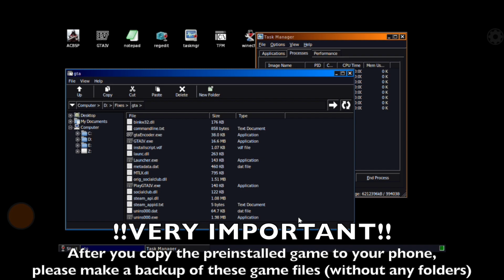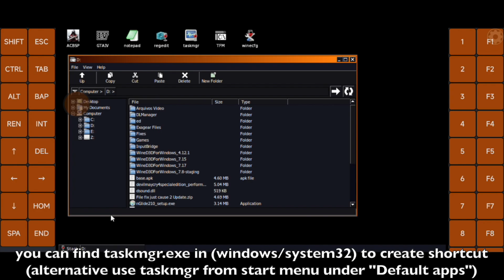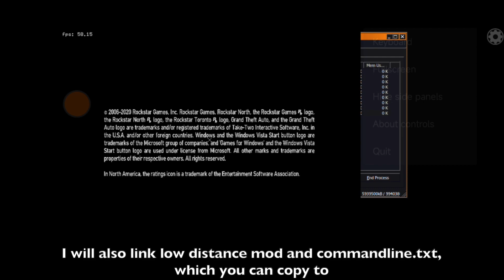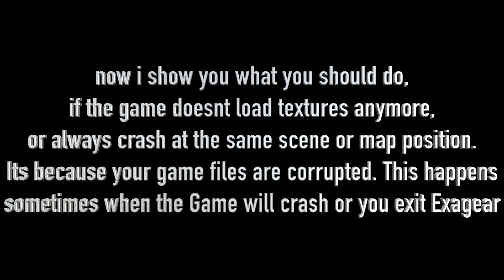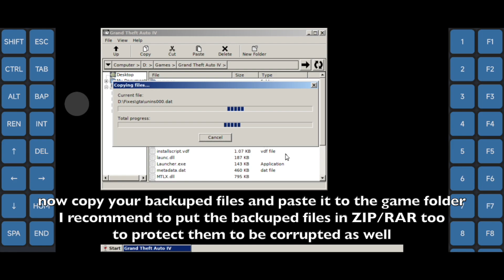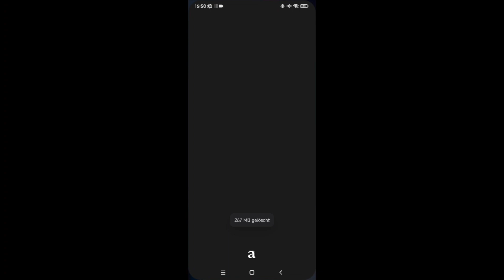GTA 4 on Android with Exagear - Full Speed and Crash Workaround/ For SD855 and higher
It also launches on SD845 but its really slow.

A feedback of if you liked the video is also appreciated. I want to improve my videos in future.

Special thanks to Hugo for These exagear versions and thanks to @ghostemulator4121 for Testing and found stable WineD3D